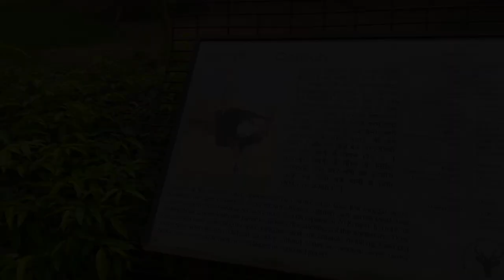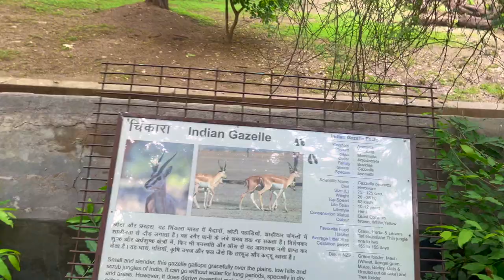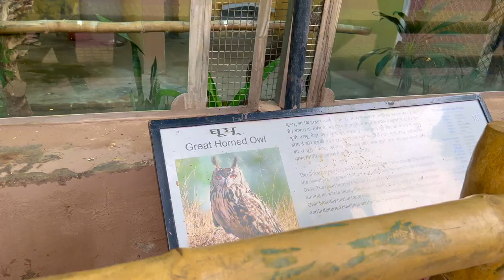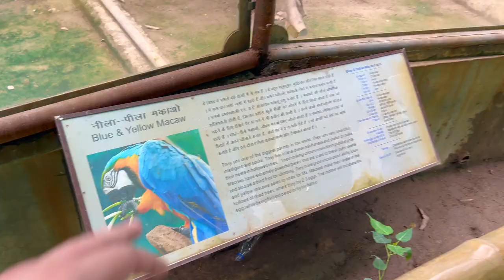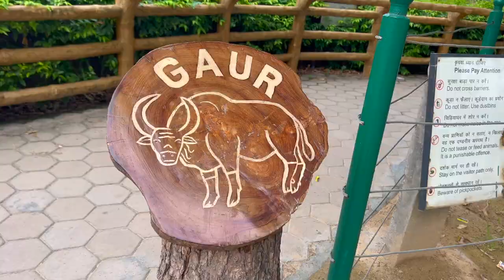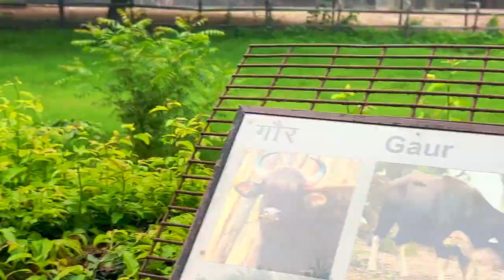DELHI ZOO | चिड़ियाघर | DELHI zoo all animals | ENDANGERED SPECIES | NATIONAL ZOOLOGICAL PARK DELHI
This vlog is about our visit to Delhi national zoo ...🐒  located near Pragati maidan , NATIONAL ZOOLOGICAL PARK.. have around 200 varieties of tress  and is home to a large number of species of birds , reptiles and mammals which live in the environment that in many ways resemble their natural habitat.